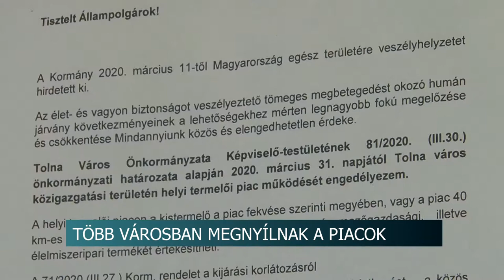Több Tolna megyei városban is újra árulhatnak a piaci eladók. 20200403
Több Tolna megyei városban is újra árulhatnak a piaci eladók. A megoldások különbözőek, van ahol a település megjelölt helyein lehet árusítani és van ahol a piactér ad helyet a kereskedésnek.